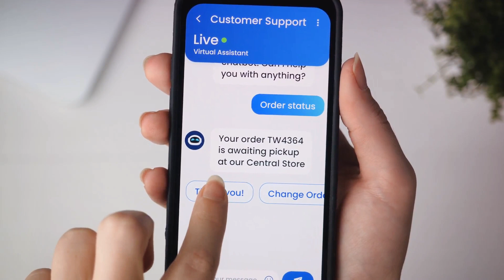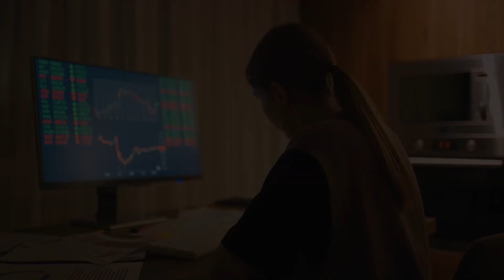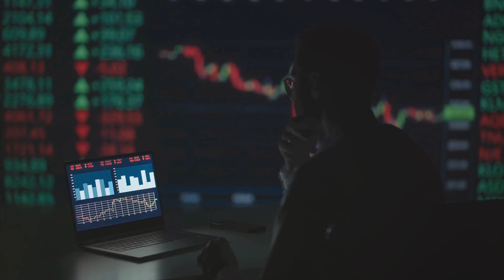Expansion of Robots and Machines Automation in Various Industries